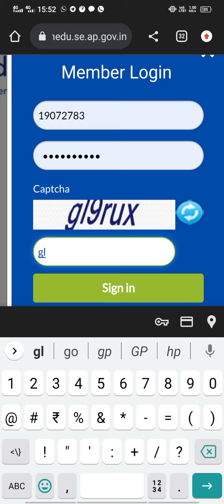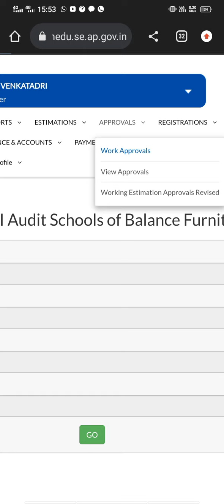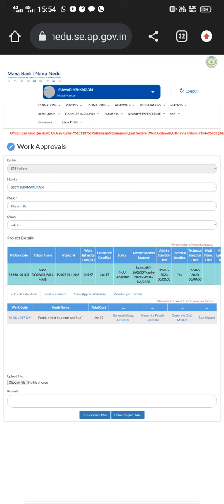MOU generate || indent raise phase II-A